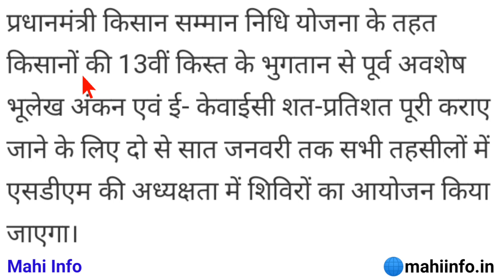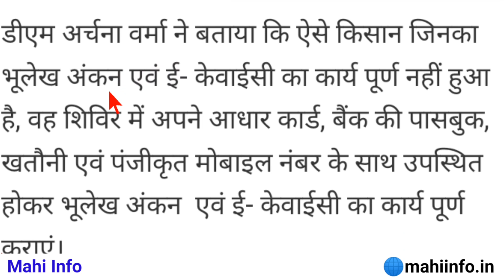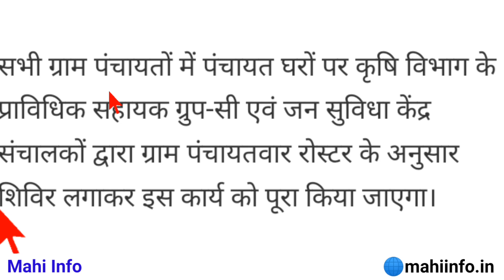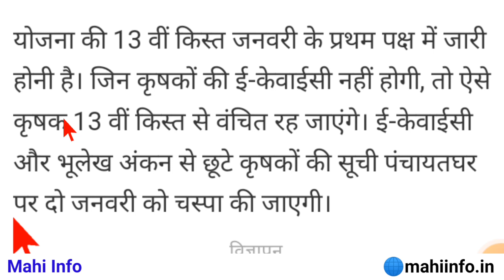PM Kisan Yojana Update:- 2 जनवरी से 7 जनवरी पुर्ण करें यह काम फिर मिलेगी 13वीं किस्त देखिए,